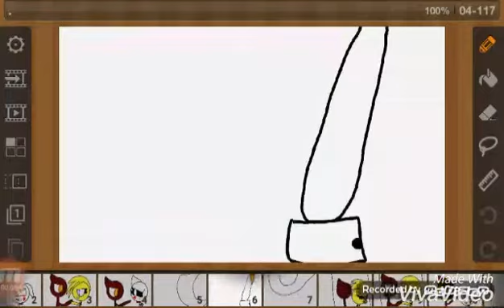Mangle x Springtrap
Do credits to LPS Amber she is the one who gave this idea to me.